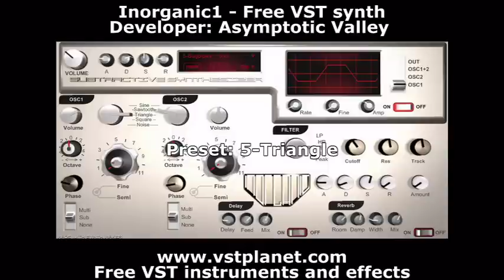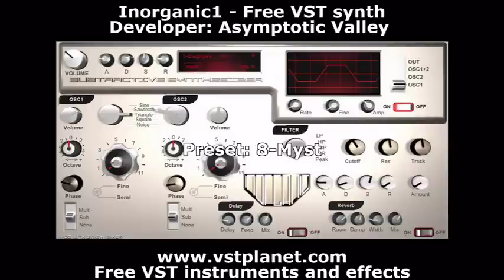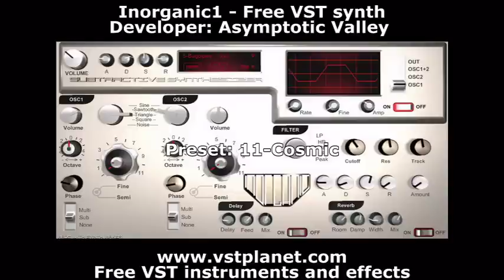Inorganic1 - Free VST synth - vstplanet.com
Developer: Asymptotic Valley